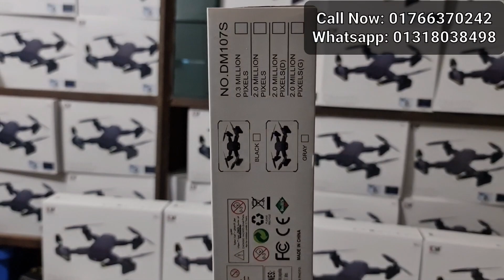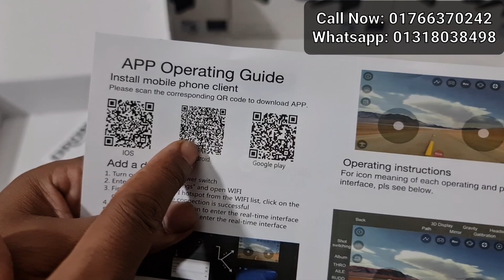DM107S Drone Camera!! মেলা মেলা ড্রোন মেলা!! মেলা থেকে ফ্রী ড্রোন জিতুন!! Water Prices